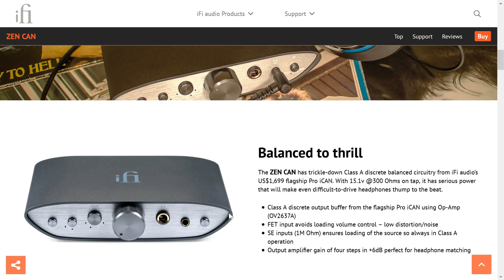Calidez Que Deleita a Muy Buen Precio | ifi Zen Can Amplificador Balanceado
Grandes especificaciones, alta calidad de construcción y un precio muy tentador, pero ¿cómo suena? ¿Se va a llevar bien con todos mis auriculares? ¿Con qué DAC va mejor? ¿Me va a cebar mate?

→ en Amazon ES
→ en Amazon US
→ en Amazon MX
→ en AliExpress

→ en Amazon ES
→ en Amazon US

Otros productos mencionados en el video:

Koss PortaPro
→ en Amazon ES
→ en Amazon US
→ en Amazon MX

HiFiMAN Sundara
→ en Amazon ES
→ en Amazon US
→ en Amazon MX
→ en AliExpress

→ en AliExpress

→ en Amazon ES
→ en Amazon US
→ en AliExpress

Topping L30
→ en Amazon ES
→ en Amazon US
→ en Amazon MX
→ en AliExpress